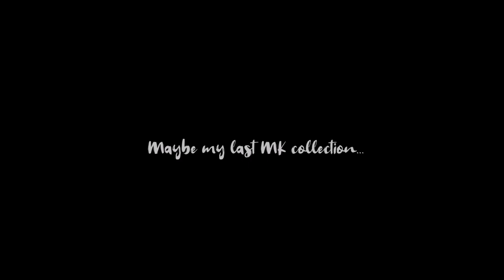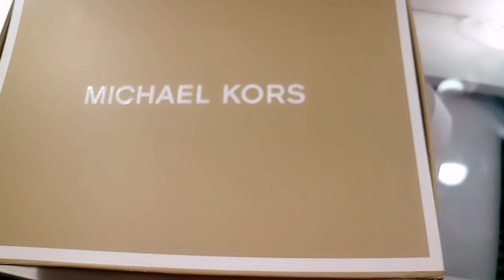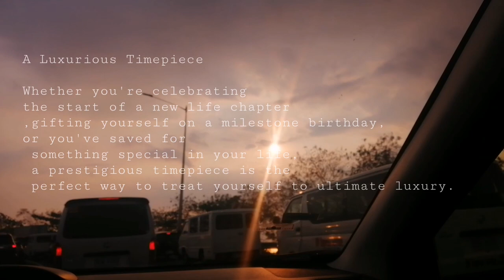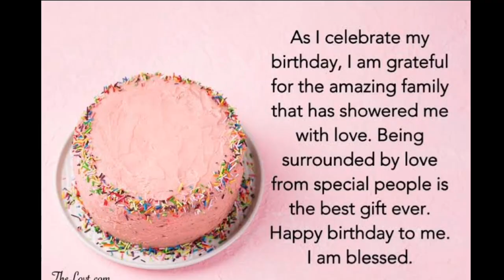Michael Kors Whitney Large Logo and Leather Convertible Shoulder Bag | MK Crossbody Bags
Looking for a luxury brand of bags?...Designer bags for everyday used...